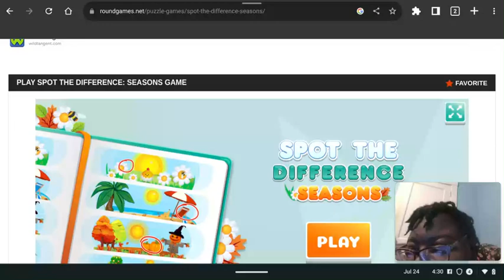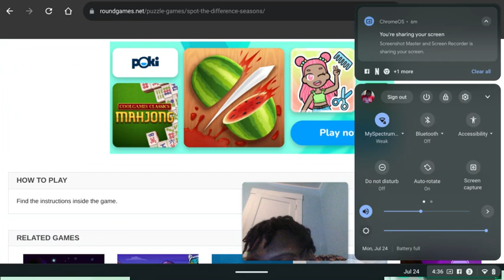My 583rd Gaming Video💻🎮📹: Spot the Differences Seasons🔎🍁❄️☀️🌷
Another mighty fine Monday with another Gaming Video on my Chromebook at RoundGanes.com for you all YouTube video bystanders of Spot the Differences Seasons. I mean, this mobile game sounds like fun but spotting the differences in real life was a little hard to find.